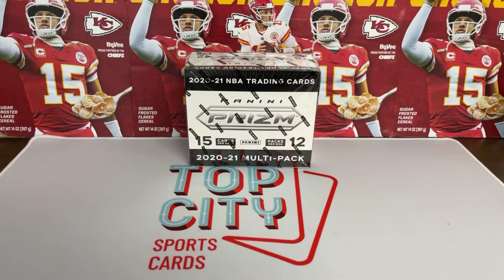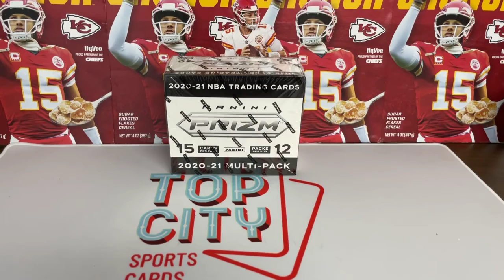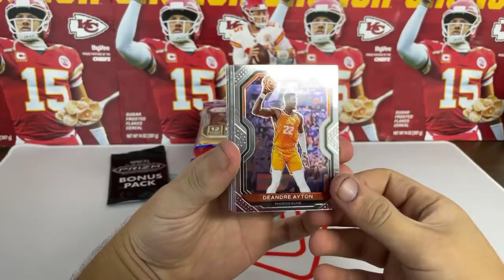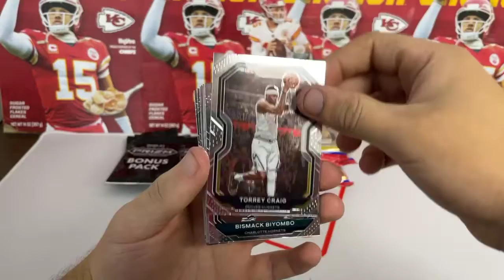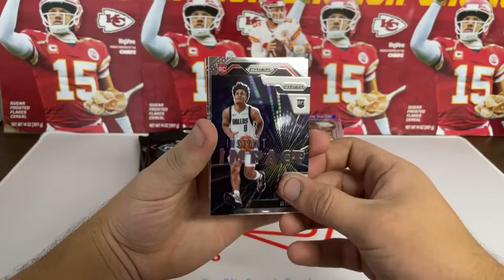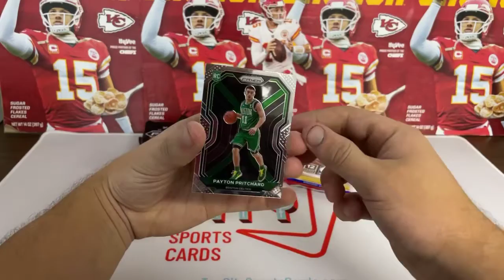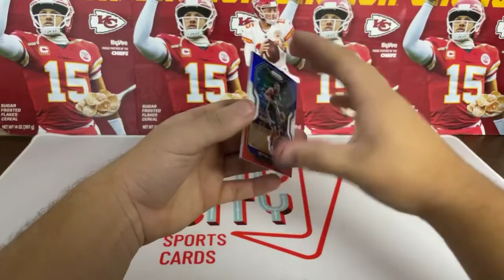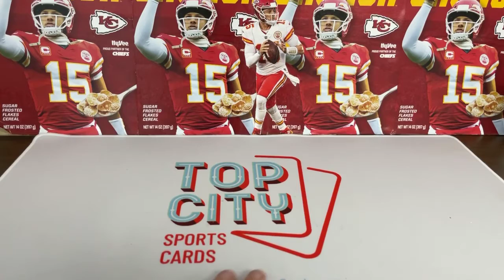Break 306 - Prizm Basketball